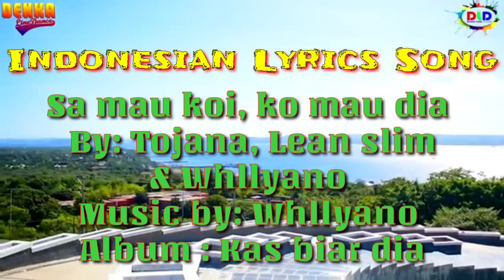Indonesian Lyrics video Song /Sa Mau koi, ko mau dia/ Album: Kas Biar Dia /Lyrics By: J sayoo vlogs/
Lyrics By: J Sayoo
Sa mau koi, ko mau dia
By: Tojana, Lean slim
& Whllyano
Album : Kas biar dia
Indonesian song

Instagram.com/jithsayoo/?hl=en

🎶🎶🎶🎶🎶🎶LYRICS 🎶🎶🎶🎶🎶🎶